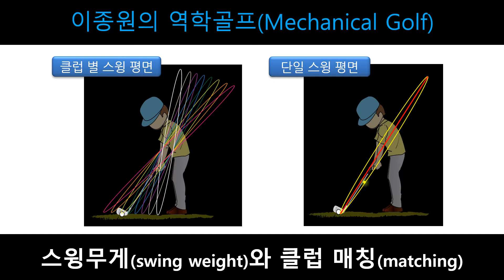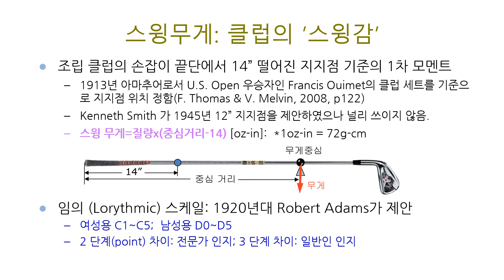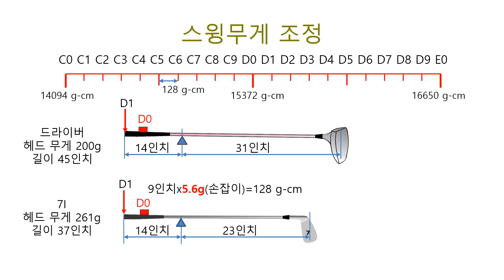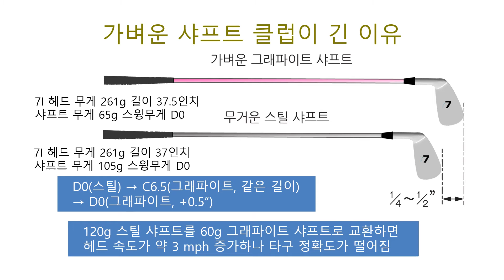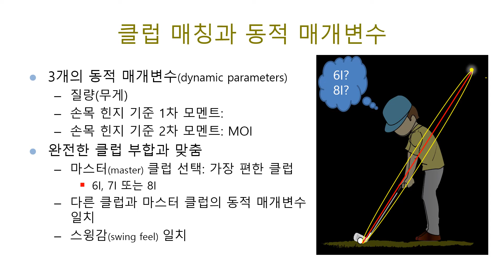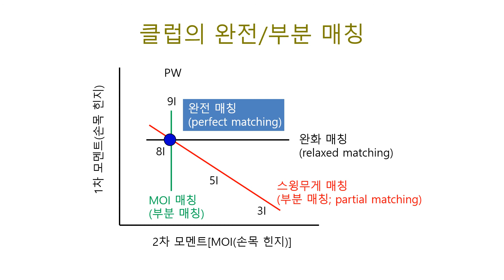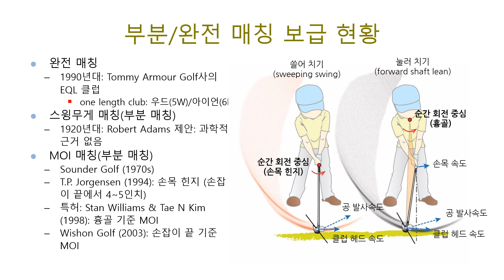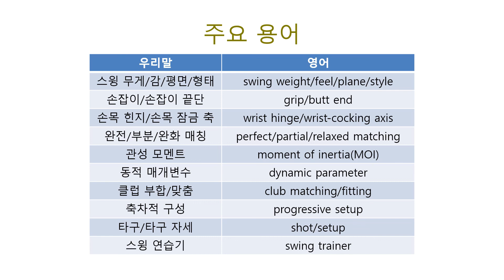스윙무게와 클럽 매칭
1. 스윙웨이트
     - 유래 및 원리
     - 클럽 피팅/매칭 응용과 문제점
2. 스윙감
     - 무게감
     - 정적 스윙감
     - 동적 스윙감
3. 클럽 매칭 원리 및 응용
     -  완전 및 부분 매칭
     -  MOI 매칭 현황
     -  one length club의 출현
     -  one club도 가능?
     -  스윙 연습기도 매칭/피팅 필요?